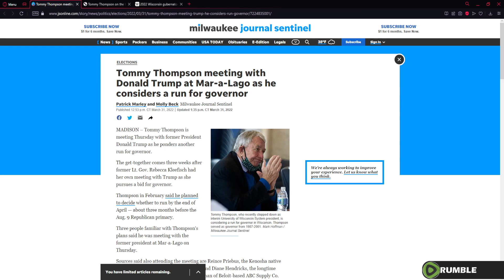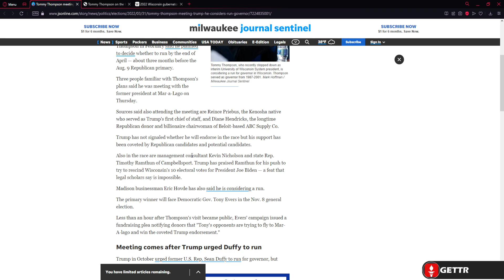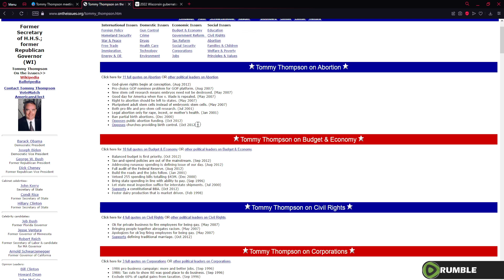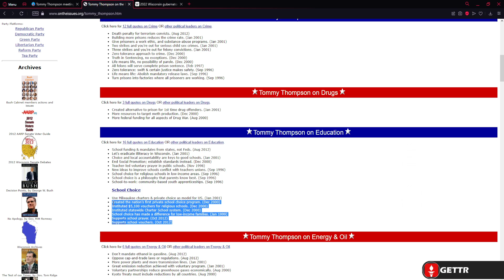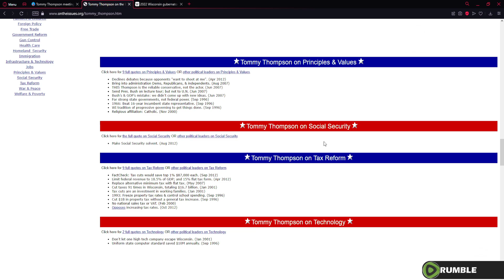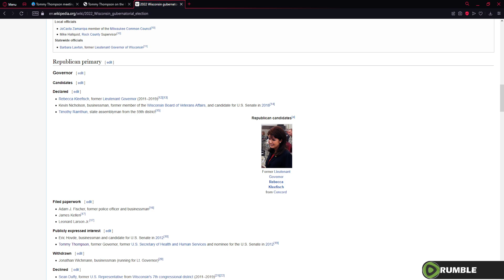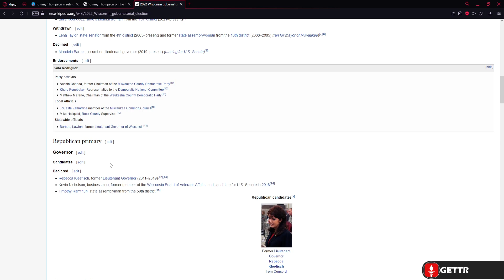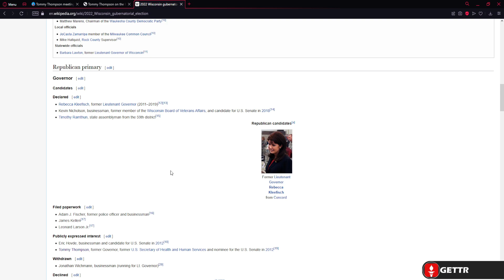BREAKING: TOMMY THOMPSON RUNNING FOR GOVERNOR? | Update On The Wisconsin Governor's Race